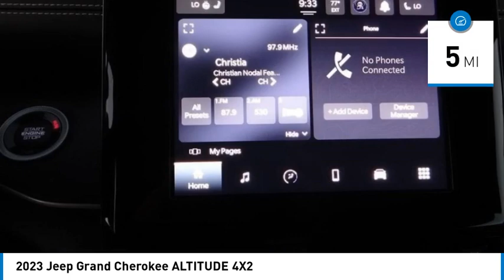2023 Jeep Grand Cherokee MONTEREY PARK ROSEMEAD EL MONTE MONTEBELLO LOS ANGELES C11388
2023 Jeep Grand Cherokee ALTITUDE 4X2

1100 W Main St.

BRAVO CHRYSLER DODGE JEEP RAM OF ALHAMBRA, PROUDLY SERVING LOS ANGELES, SAN GABRIEL VALLEY, MONTEREY PARK, EL MONTE, AND SURROUNDING CALIFORNIA LOCATIONS. THIS VELVET RED PEARL 2023 Jeep GRAND CHEROKEE IS EQUIPPED WITH A 3.6L V6 24V VVT, AUTOMATIC TRANSMISSION, AND RECEIVES AN ESTIMATED 19 City/26 Hwy MPG. CONTACT BRAVO CHRYSLER DODGE JEEP RAM OF ALHAMBRA TO SCHEDULE A TEST DRIVE AND TAKE THIS 2023 Jeep GRAND CHEROKEE HOME TODAY, OR VISIT OUR SHOWROOM CONVENIENTLY LOCATED AT 1100 W. MAIN STREET ALHAMBRA, CA 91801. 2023 Jeep GRAND CHEROKEE ALTITUDE 4X2 19/26 City/Highway MPG 4D Sport Utility 3.6L V6 24V VVT RWD 8-Speed Automatic Factory MSRP: $47,855 Bravo Chrysler Dodge Jeep RAM dealership is a new kind of dealership, where we put our customers ?? needs first. We are located in Alhambra, CA, just miles east from the Downtown Los Angeles area. Our dealership has been proudly serving the Los Angeles area and the San Gabriel Valley community under our new ownership as of June 6, 2017. When shopping for a new vehicle you will get assigned a professional Product Specialist to help you find the right vehicle for you. No commission, no pressure is our motto. Our Service Department does not fall behind, we have on-hand knowledgeable Service Advisor ??s that offer multi-lingual service in English, Spanish, and Mandarin Chinese. Prices do not include government fees and taxes, any finance charges, any dealer document processing charge, any electronic filing charge, and any emission testing charge. Prices of vehicles on this website do not necessarily include accessories, dealer ship ad on ??s or mark ups, that may have been applied to any of our vehicles at the dealership. Advertised selling price does NOT apply to leases. Here at Bravo Chrysler Dodge Jeep Ram, we will work with you on getting the most value for your current vehicle trade in, no matter the condition it is in, and get you into the new or pre-owned vehicle you want! While every reasonable effort is made to ensure the accuracy of this information, we are not responsible for any errors or omissions contained in the description, pricing, or availability for this vehicle. Please verify any information in question with our professional sales staff. All applicable rebates require proof of qualification and proper documentation before vehicle delivery. Please call to see if you qualify for additional factory rebates! Price does not include safety and se Stock #: C11388 | VIN: 1C4RJGAG2PC662468 | 2023 Jeep Grand Cherokee Altitude 4x2 TRACTION CONTROL POWER WINDOWS Bravo Chrysler Dodge Jeep Ram